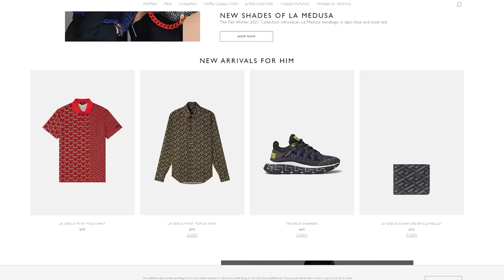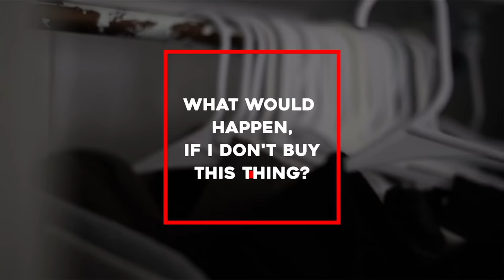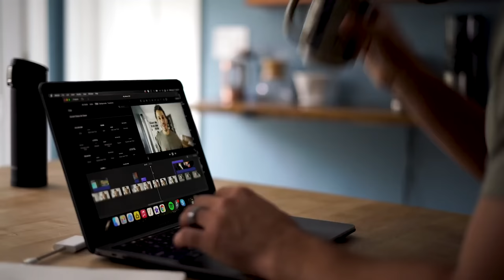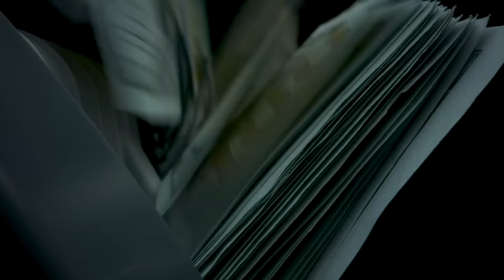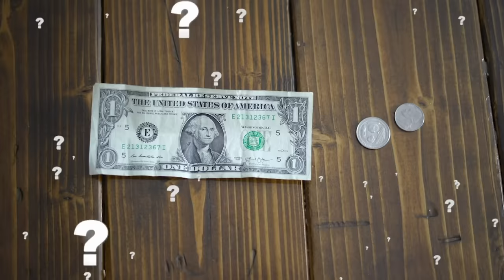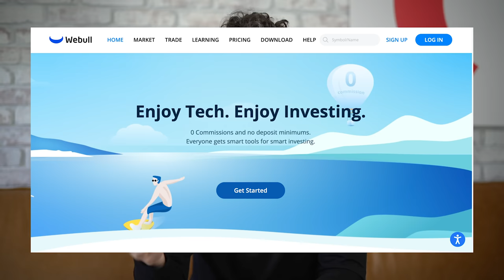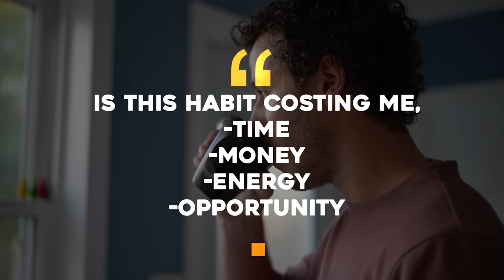13 "Normal" Money Habits That Keep You POOR